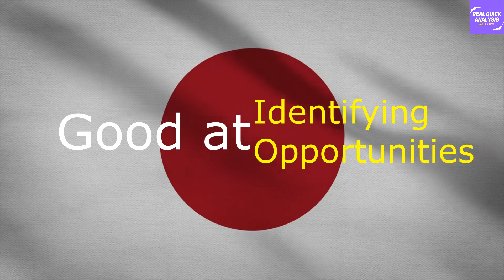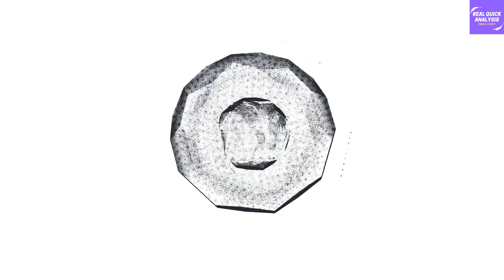Japanese Fuji electric made India Export Hub for Africa, Middle East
RealQuickAnalysis 🔥Special Offer🔥 - अब आप हमारे अगले वीडियो को स्पोंसर भी कर सकते है, इसके लिए आप कमेंट section में अपना नाम शेयर कीजिये 100/- रुपए का आर्थिक सहयोग PayTM, Google Pay, Phone Pe Number - पर देकर स्पोंसरशिप लीजिये , ताकि एक वीडियो में हम बता सके, की आपने उसे स्पोंसर किया है! हमे सपोर्ट करने की लिए आपका धन्यवाद!

References -